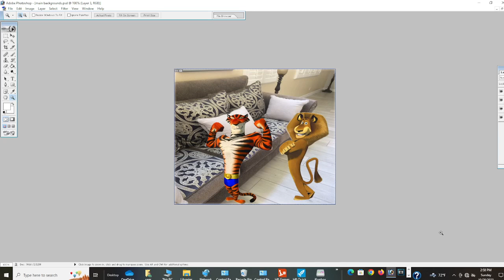Vitaly gets ungrounded for nothing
Madagascar 3 Europe's Most Wanted